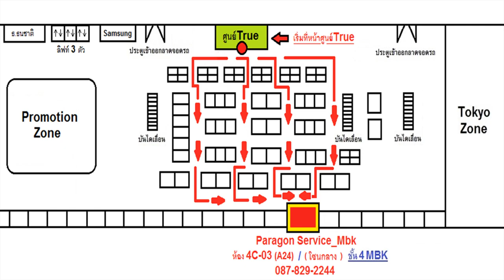ไอโฟน 7+ จอแตกละเอียด เปลี่ยนจอแท้100% ส่งซ่อมจาก..บางเขน ( /087-829-2244)